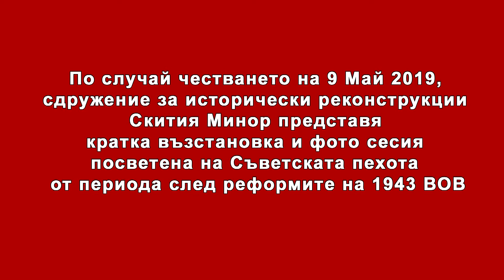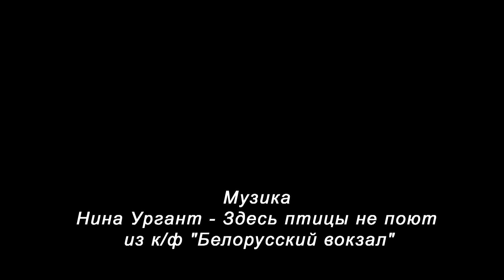Маневры в лесу.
По случай честването на 9 Май 2019, сдружение за исторически реконструкции Скития Минор представа кратка възстановка и фото сесия посветена на Съветската пехота от периода след реформите на 1943 ВОВ.

Эту фотосессию мы из Ассоциация для исторической реконструкции „Скифии Малой”
 сделали в нашем клубе по случаю  годовщина Битва на Курской дуге, совокупность стратегических оборонительно  наступательных (12 июля — 23 августа). Мы реализовали это скромное событие с энтузиазмом . Хороший повод собраться и провести время в лесу и в импровизированные транше .